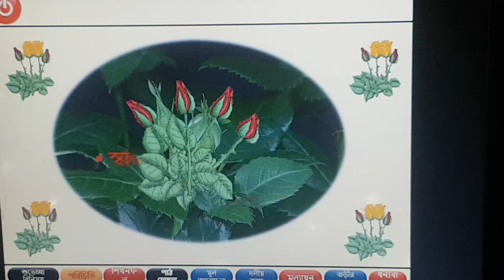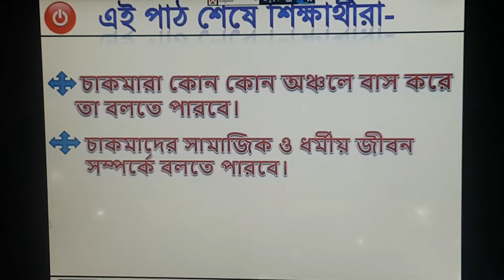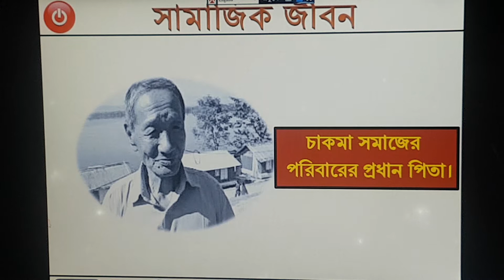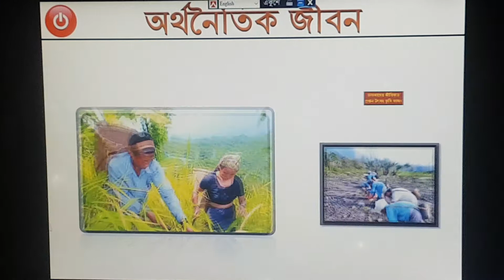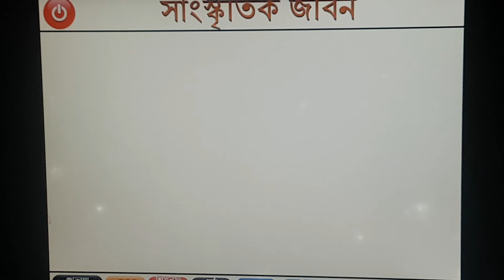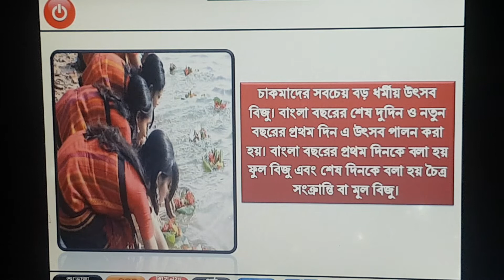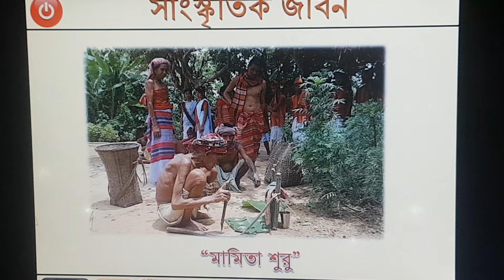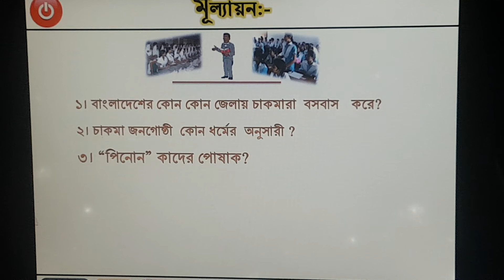ক্ষুদ্র নৃগোষ্ঠী, ৮ম শ্রেণী।